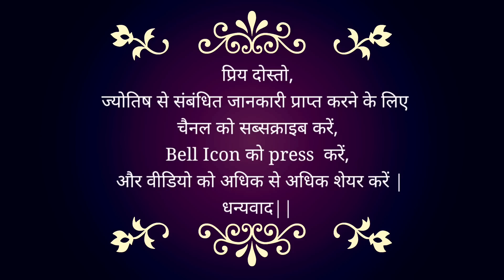Heavy Cold is about to come | Take care of your Health | astrologicalpredictions by RohanSharma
Earthquakes and heavy rain are being formed in the coming 15 days